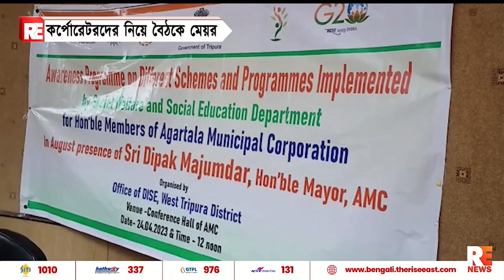কর্পোরেটরদের নিয়ে বৈঠকে মেয়র